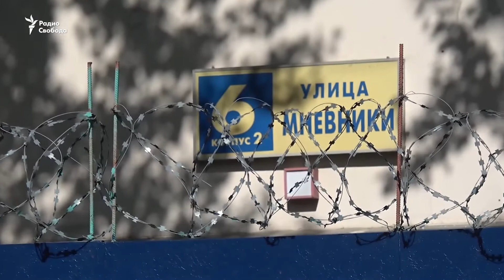Илья Яшин: «Я вернулся!»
Оппозиционер вышел на свободу после пяти арестов подряд